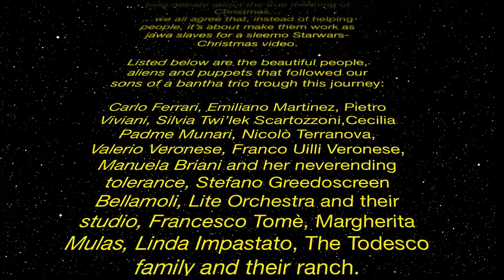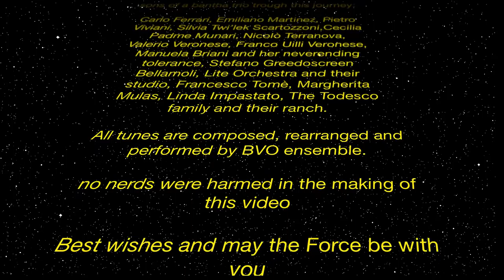STAR WARS THE FORCE AWAKES HIM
Star Wars Christmas Musical Tribute

music arranged by BVO:  Davide Veronese, Francesco Lanaro

music performed by: Davide Veronese, Francesco Lanaro, Nicola Monti, Alessandro Terron and Silvia Scartozzoni

directed and edited: Carlo Ferrari

screenplay: Davide Veronese

assistant director: Nicolò Terranova

3D animation: Emiliano Martinez

puppets, mask and costume: Davide Veronese

makeup artist: Margherita Mulas

sound recording: Francesco Tomè

sound editing: Francesco Lanaro

voices: Davide Veronese, Silvia Scartozzoni

cast: Nicola Monti, Francesco Lanaro, Davide Veronese, Franco Veronese, Cecilia Munari, Silvia Scartozzoni

executive producer: Pietro Viviani, Valerio Veronese

thanks to: Stefano Bellamoli, Todesco family